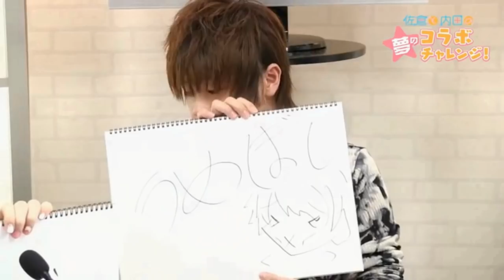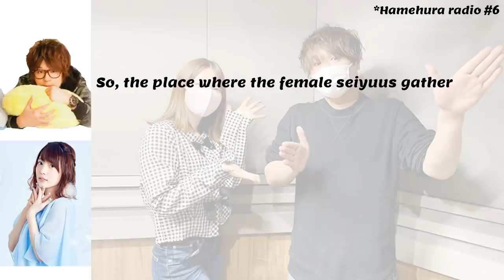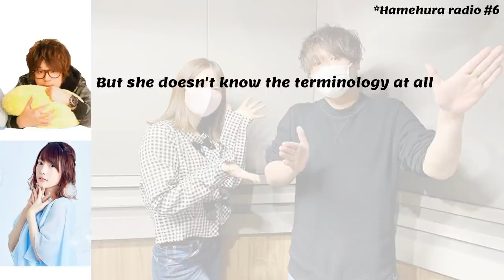Matsuoka Yoshitsugu with Uchida Maaya ~ Talking about the kouhai Miporin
Tsugutsugu is definitely a good senpai.
There's a part 2 coming...
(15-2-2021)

              Uchida Maaya
              Suzuki Tatsuhisa (mentioned)
              Shimazaki Nobunaga (mentioned)
              Kugimiya Rie (mentioned)

ED song:「Haru, Kanade」- Haruka Toujou  (Tsugu Tsugumomo ED)